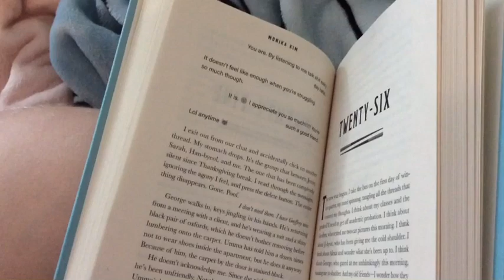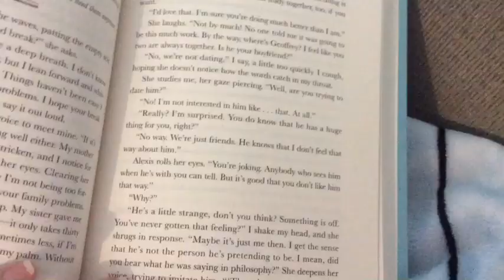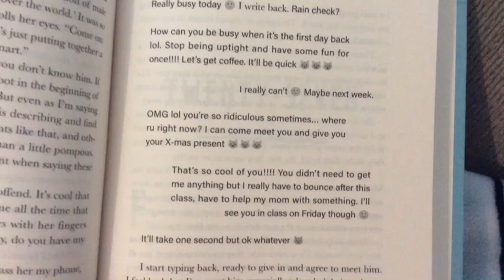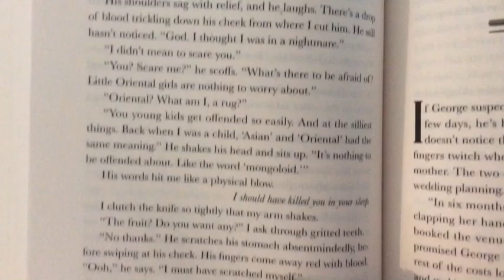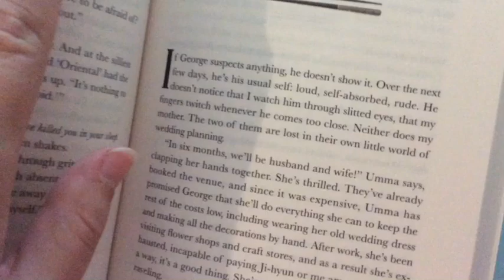The Eyes are the Best Part REVIEW + REACTION